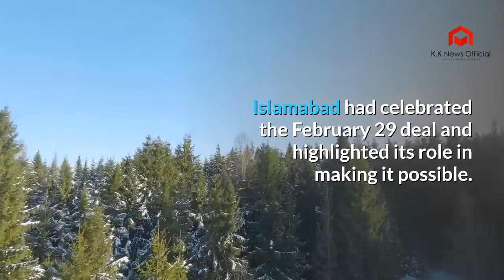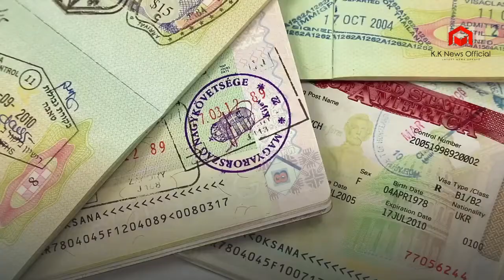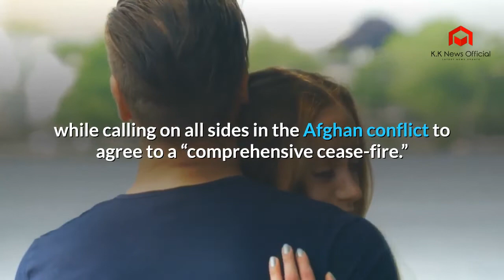Report US Department of Defense to Congress About Pakistan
A quarterly report by the U.S. Department of Defense to Congress has noted continued Pakistani support for violence by the hard-line Taliban movement in Afghanistan.